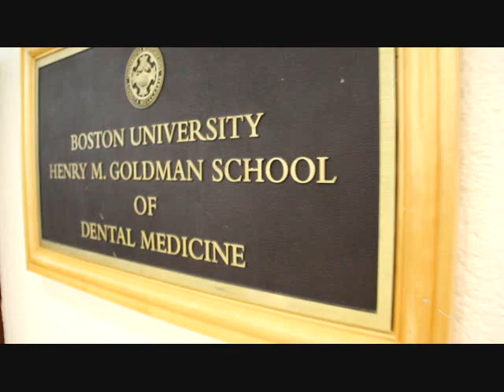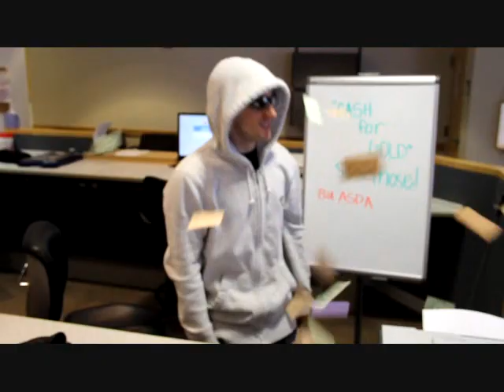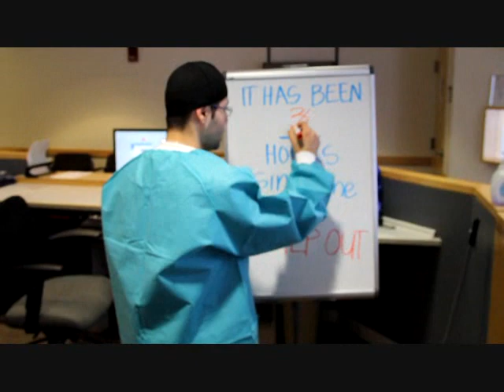BU ASDA Thrift Shop Parody